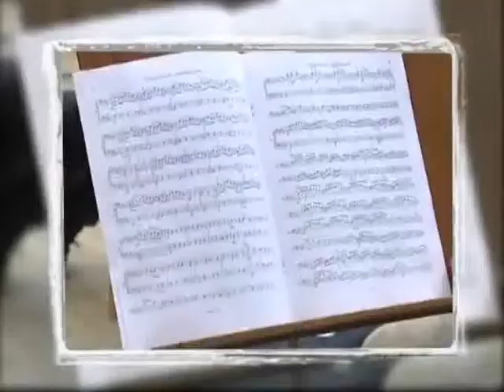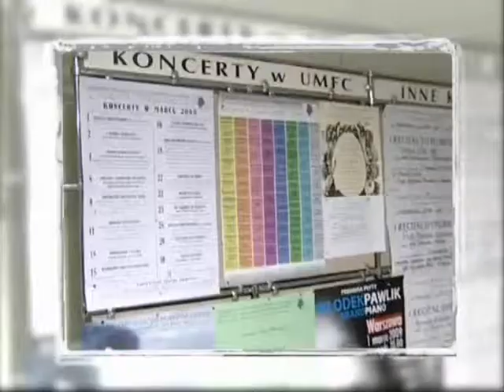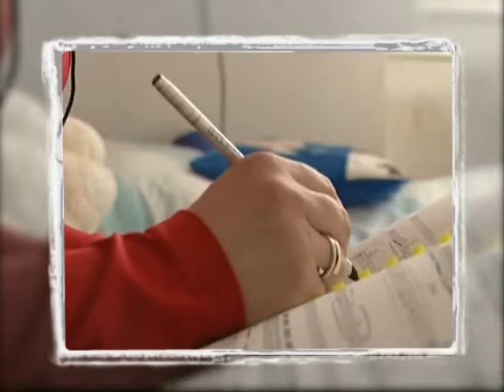Mój mistrz - mój Erasmus, cz. 1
Film dokumentalny o programie Erasmus zrealizowany na Uniwersytecie Muzycznym Fryderyka Chopina w Warszawie i na Wydziale Instrumentalno-Pedagogicznym w Białymstoku (część 1 filmu).